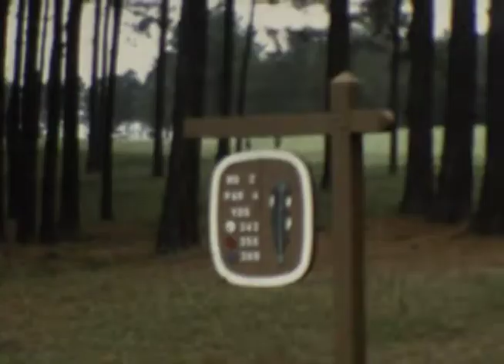1978 - Callaway Gardens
Callaway Gardens with the Haynes & Pompay Families
Grandma Leda playing golf
Train Rides
Swimming